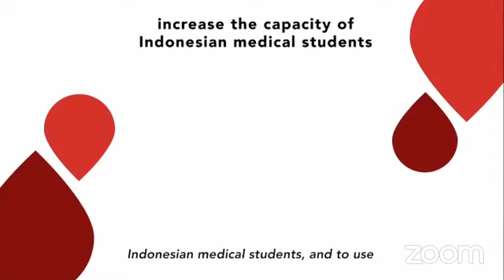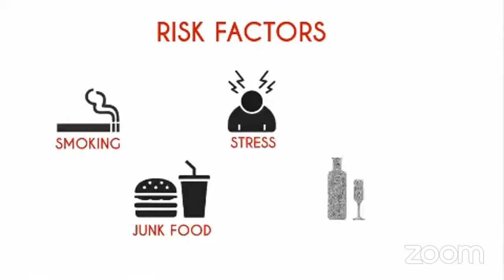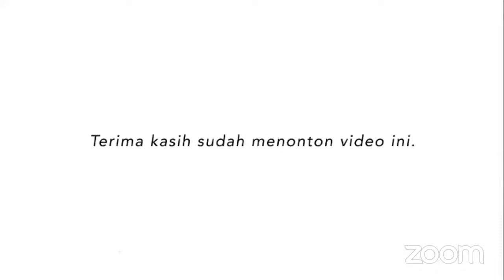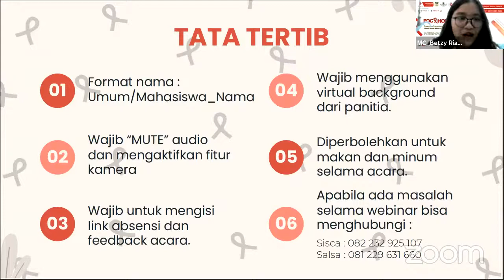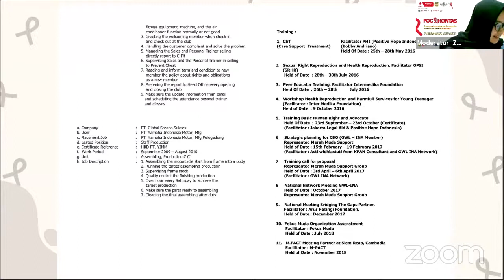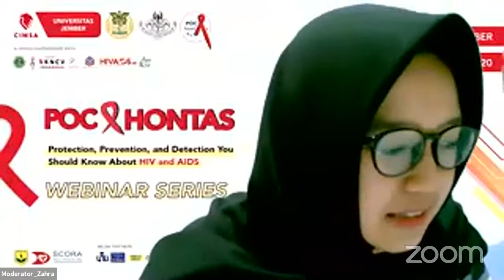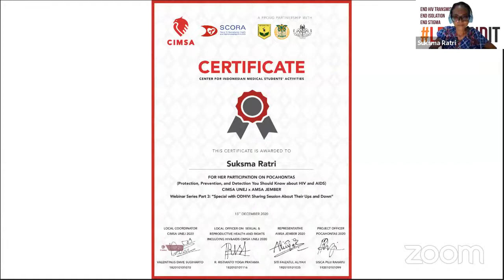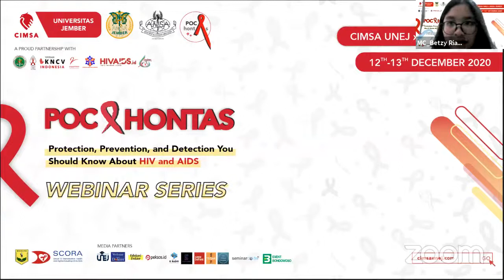POCAHONTAS (Protection, prevention and Detection You Should Know About HIV&AIDS) Webinar Series Pt.3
CIMSA UNEJ and AMSA JEMBER Proudly Present POCAHONTAS Webinar Series Part 3
"Special With ODHIV : Sharing Session About Their Ups and Down"